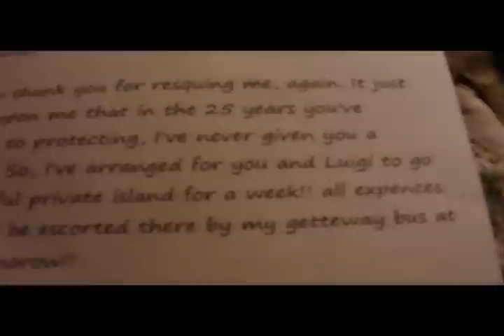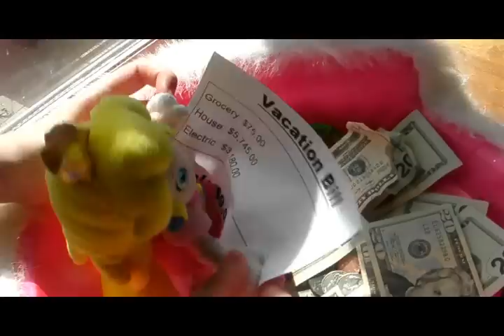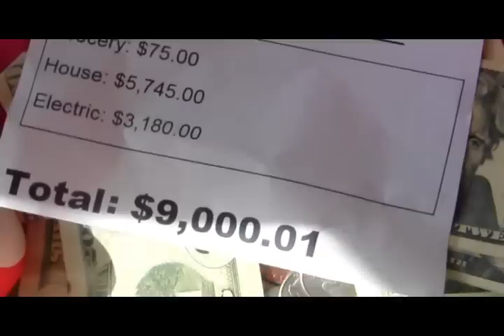SDB Movie: Vacation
After 25 years of dedicated protection to Princess Peach, Mario and Luigi FINALLY get a vacation!!!

The Princess is paying for everything, is that a good idea? Watch and find out!!